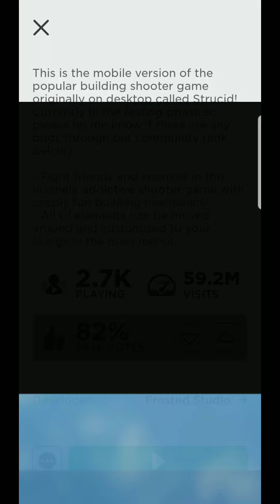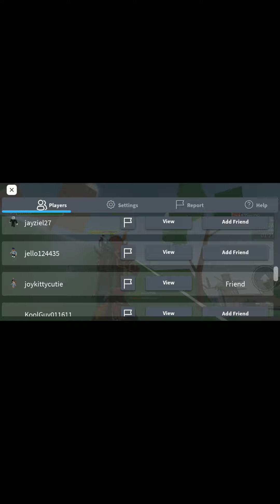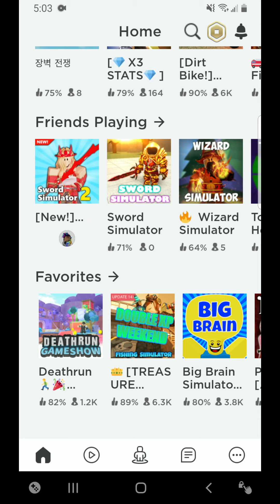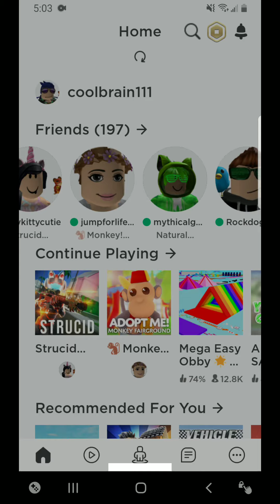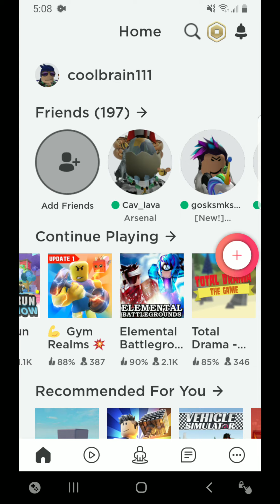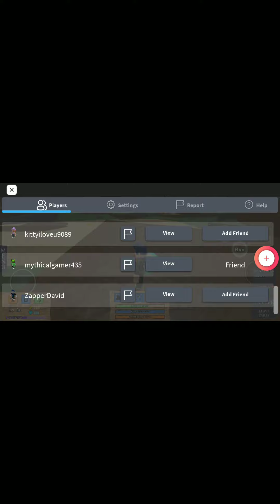Roblox elemental battlegrounds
Sorry if the volume is glitched